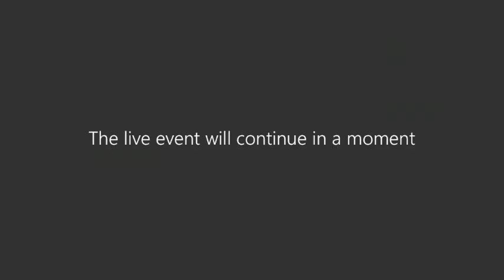Science Student Panel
Join a panel of current Carleton University Science students to learn about their experiences studying science at Carleton and in the nation’s capital.